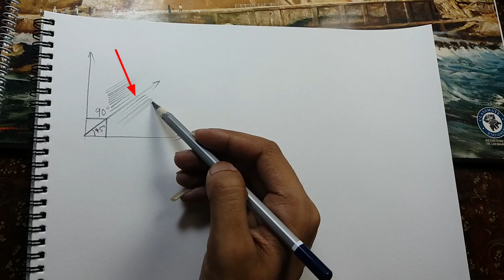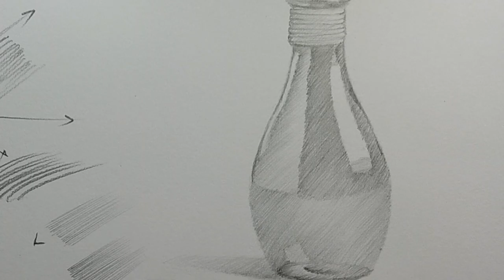How To Shade Using 45° Strokes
Watercolor Paper

Synthetic watercolor round brushes

Synthetic watercolor flat brushes:

Masking tape

Masking fluid

Winsor & newton watercolor set

Camel artist watercolor set

Watercolor Pallet

Phone stand I use
shadingtutorial #45°shading